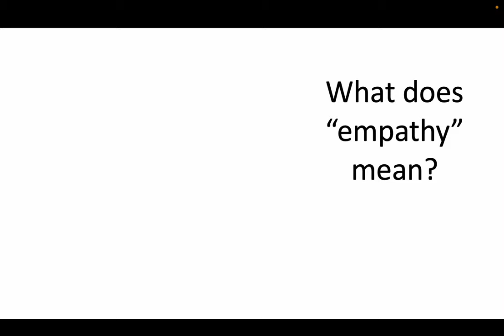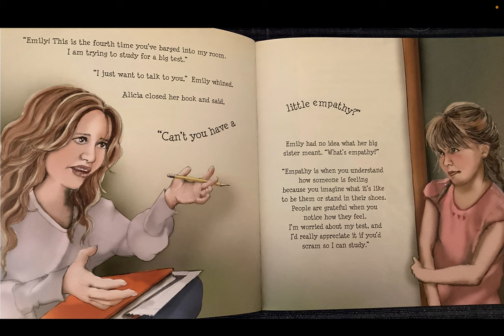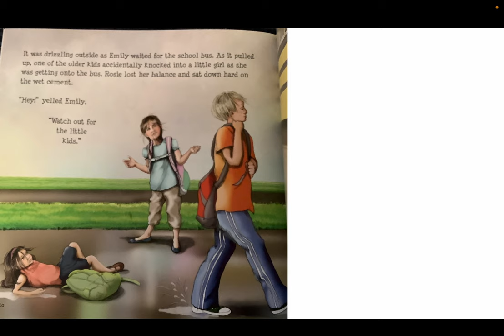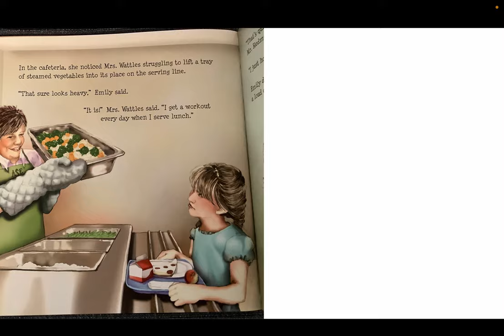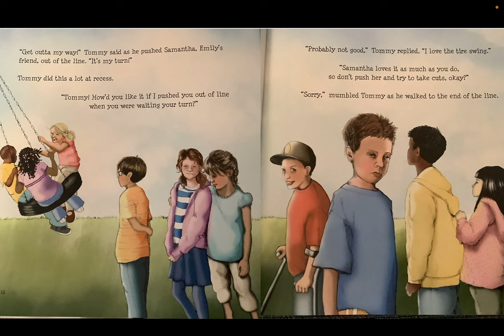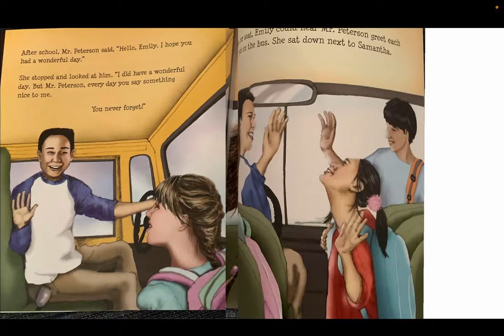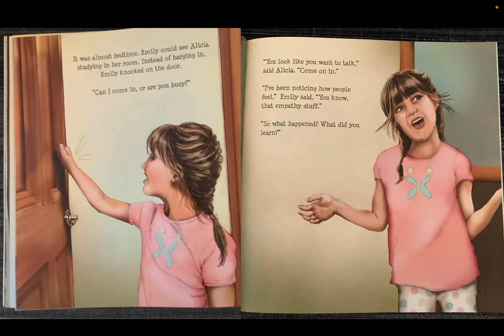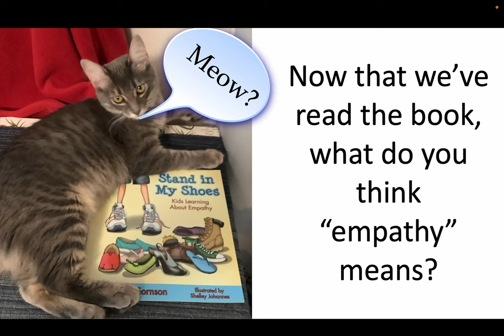13th Story_Stand in My Shoes_Story time with Yönten